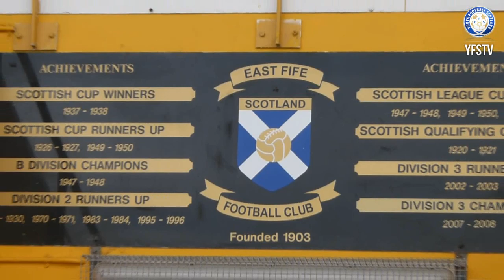Balwearie HS vs Woodmill HS U16s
Video highlights from the Fife Cup final at New Bayview Stadium, Methil.